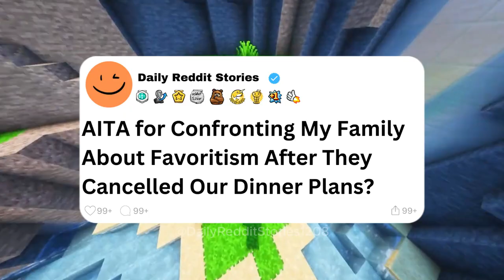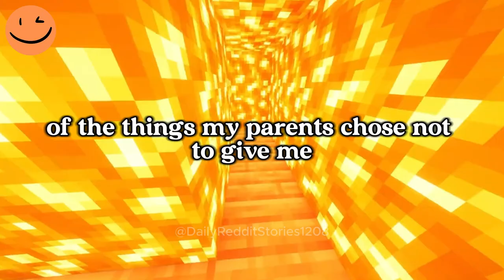Update | AITA for Confronting My Family About Favoritism After They Cancelled Our Dinner Plans?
00:00 - Intro
00:07 - AITA for Confronting My Family About Favoritism After They Cancelled Our Dinner Plans?
02:23 - update
06:49 - update 2
09:06 - Outro
Game play: ‪@OrbitalNCG
Story by:  u/SelfServeSporstwash.